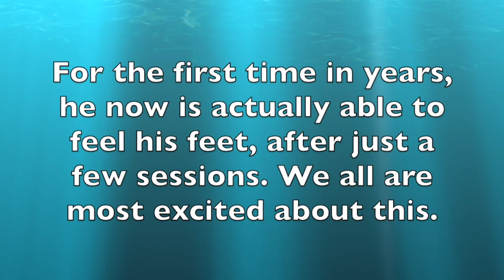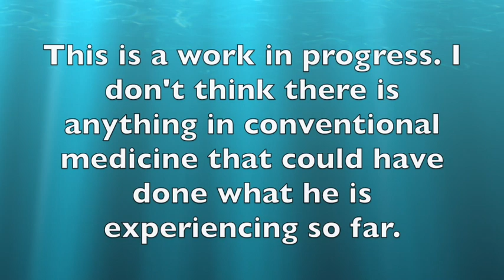Regenerating Chemo "Destroyed" Spinal Nerves with Ozone Therapy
Chemo damaged spinal nerves recovering  with ozone therapy